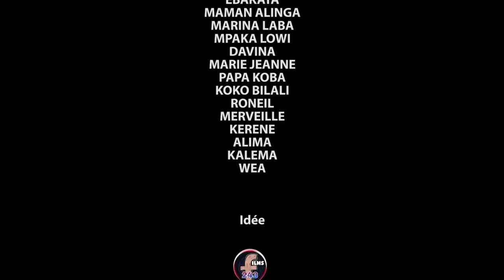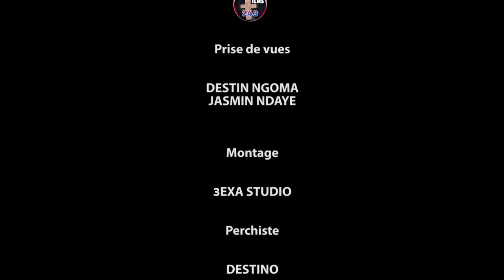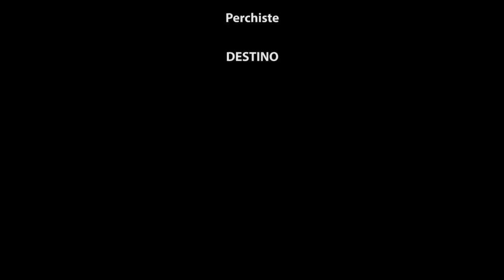FEMMES FORTES 1 I FILM CONGOLAIS I NOUVEAUTÉ 2023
Avec: EBAKATA, PIERROT, MARINA, DAVINA, MERVEILLE, MAMA ALINGA, MPAKA LOWI, PA KOBA, KOKO BILALI, MARIE JEANNE, KALEMA, RONEL ET LES AUTRES